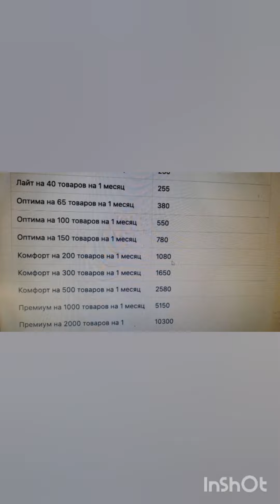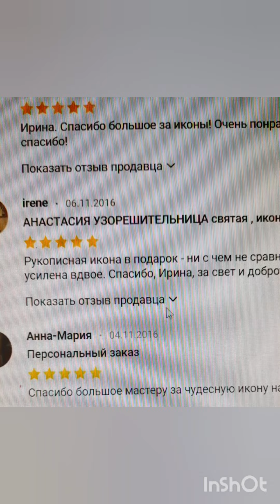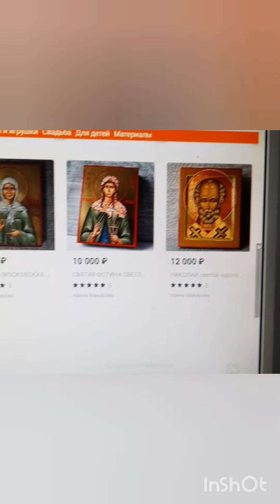Рукописные иконы никому не нужны . Или Ярмарка мастеров почти перестала продавать .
Добро пожаловать в магазин ненужных икон